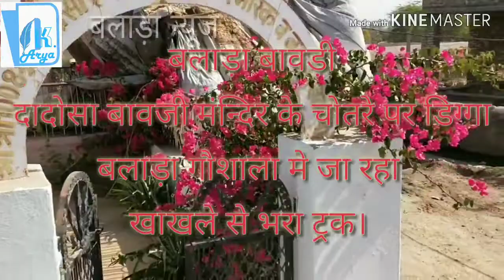आज की ताजा खबर बलाड़ा बावड़ी के पास धसा ट्रक11 ऐसे ही वीडियो पाने के लिए हमारे चैनल को suscraib करे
Balara jaitaran pali

c.n.n. breaking news,
m.p. breaking news in hindi,